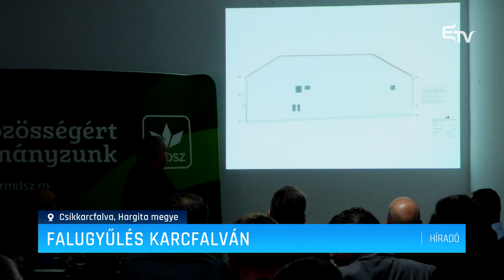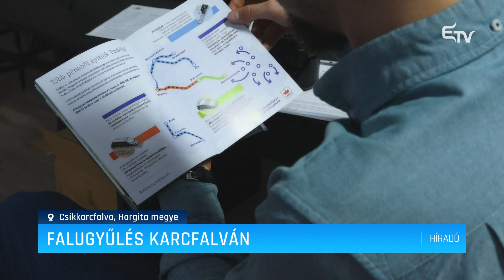Falugyűlés Karcfalván – Erdélyi Magyar Televízió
Falugyűlést tartottak Csíkkarcfalván. Az eseményen részt vett Kelemen Hunor, az RMDSZ szövetségi elnöke is, aki az elmúlt közel két és fél éves kormányzati munkájának eredményeiről számolt be.